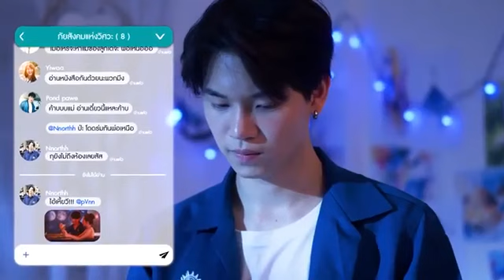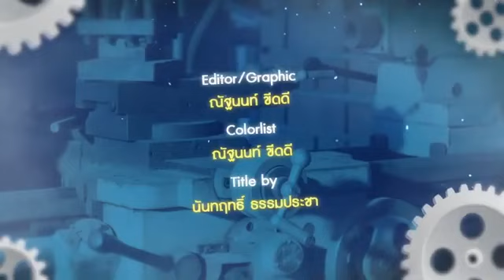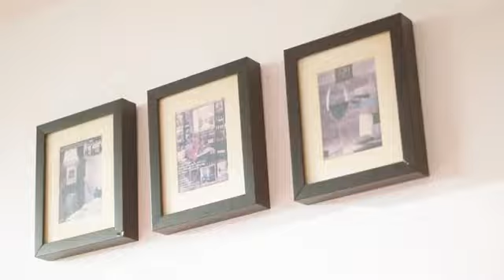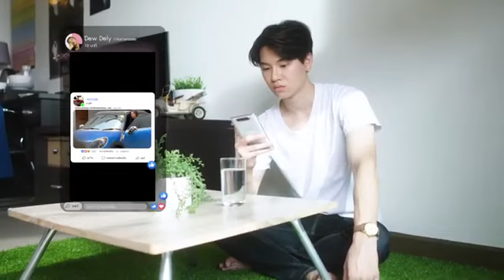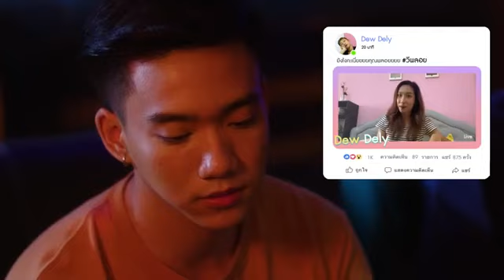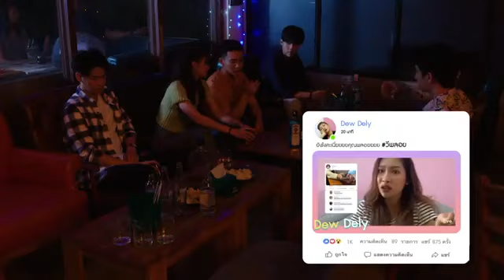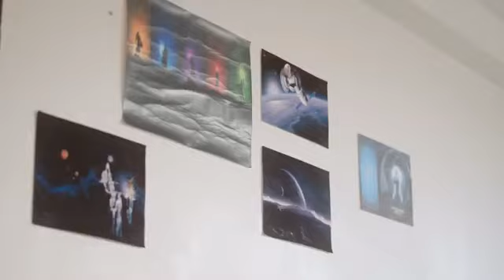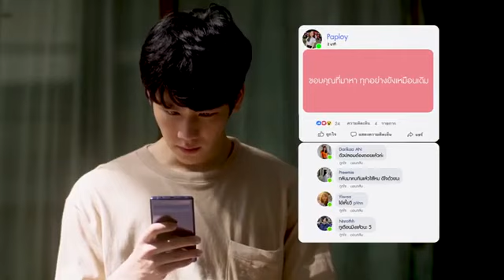EN of Love Love Mechanics Ep.2 Full Episode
Credit to: Abidme Mood
:Prosper Record